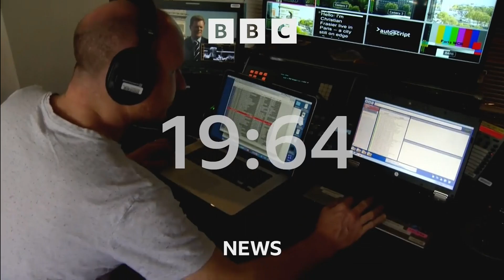BBC - BBC News (09BST - Headlines & Intro - 13/8/24) [1080p50]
Newscaster: Lewis Vaughan Jones
Program: BBC News
Channel: BBC News Europe HD
Source: DVB-S2
Date & Time: 13/8/24 at 9AM BST